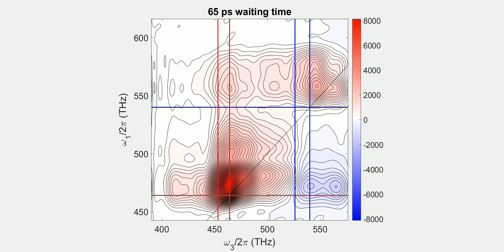Dynamics of dimer from 0 to 100 ps